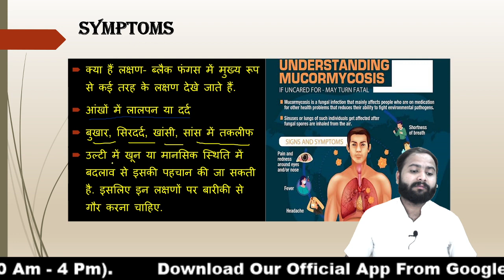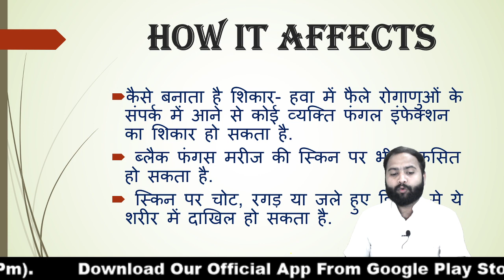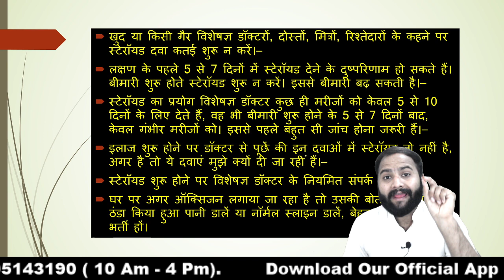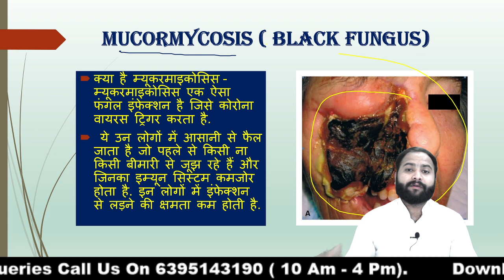What is black Fungus | Black fungus क्या है | Symptoms, Effects